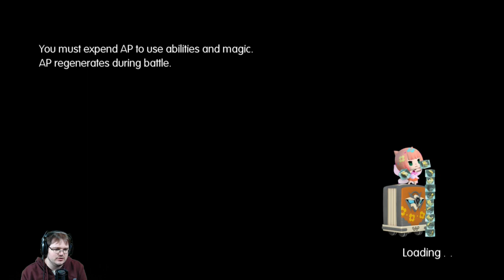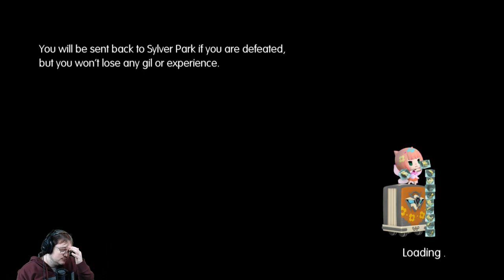World of Final Fantasy Maxima - Part 9 (Switch)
This is a full walkthrough / let's play of World of Final Fantasy Maxima for the Switch.

This walkthrough will contain full spoilers.

About the game:

Release date: Nov. 6, 2018 (Originally Oct. 25, 2016)
Developed by: Square Enix & Tose
Produced by: Square Enix
Platforms: Playstation 4, Vita, PC, Switch, Xbox One

Character Design: Tetsuya Nomura/Yasuhisa Izumisawa.